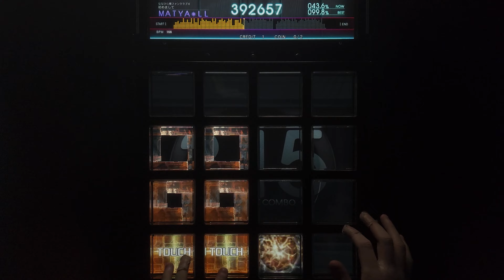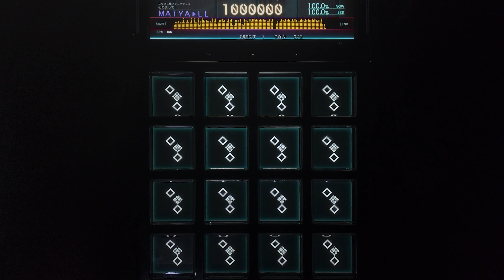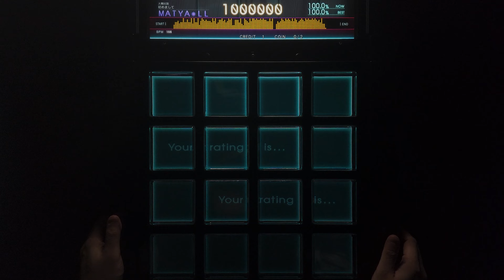【jubeat Ave.】Amalgamation [EXT] EXC By MATYA*LL